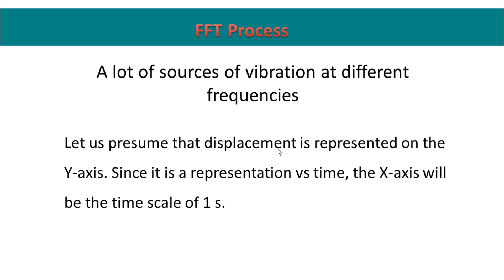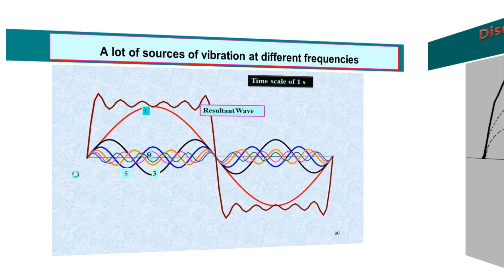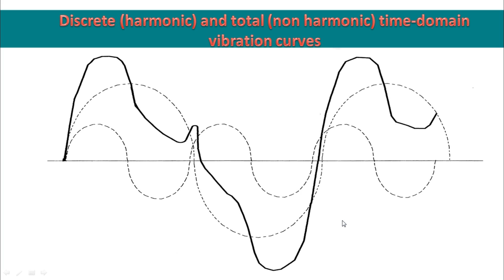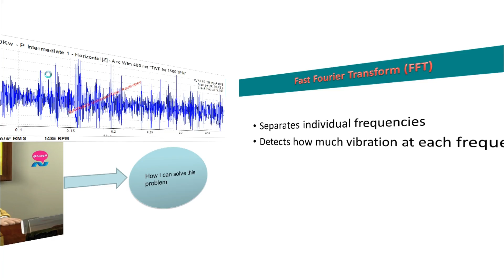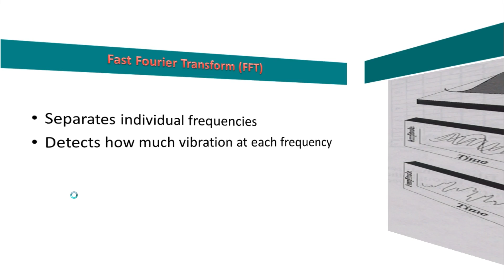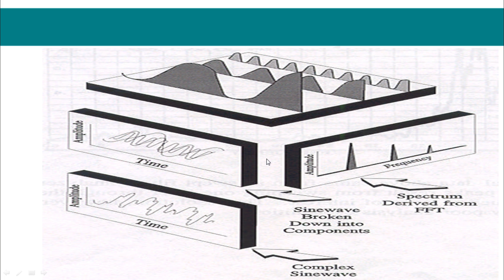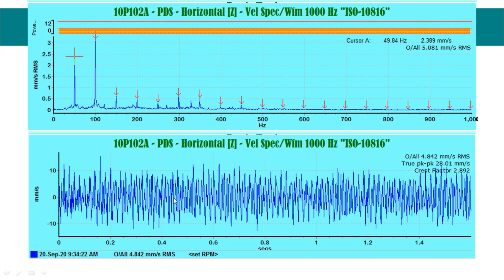Vibration Anaysis Course || المحاضرة الخامسة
المحاضرة الخامسة من كورس تحليل الاهتزازات الميكانيكية للآلات الدوارة وتتناول شرح
Fast Fourier transform - Vibration Anaysis & Condition Monitoring Course
ويتناول هذا الكورس شرح أساسيات مجال تحليل الاهتزازات الميكانيكية للآلات الدوارة وكيفية تشخيص
الأعطال قبيل حدوث العطل وتلاشي تكرار حدوثها.
يعتبر مجال تحليل الاهتزازات الميكانيكية من أكثر المجالات أهمية من حيث تشخيص الأعطال الميكانيكية والتعرف عليها قبيل حدوث العطل مما ساهم بشكل كبير في ظهور نوع جديد من أنواع الصيانات وهو الصيانة التنبؤية والتي ساهمت بشكل كبير في الحد من ظهور الأعطال وتحجيمها بشكل ملحوظ.
- المهندسين حديثي التخرج ( ميكانيكا - كهربا - تعدين )
- مهندسي الصيانة والتشغيل والعمليات
- العاملين في القطاع الصناعي وتشغيل وصيانة المعدات الدوارة

✔️ المحاضر : م/ أحمد عبدالعظيم - خبير معتمد من المعهد الأمريكي لتحليل الاهتزازات
✅ Certified Vibration Analyst CAT II MOBIUS Institute
✅ Certified Vibration Analyst CAT III American Vibration Institute